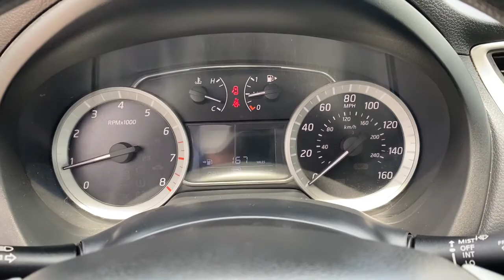2014 Nissan Sentra Tulsa, Broken Arrow, Owasso, Bixby, Green Country, OK K21964A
Brilliant Silver Used 2014 Nissan Sentra available in Broken Arrow, Oklahoma at Ferguson Superstore. Servicing the Tulsa, Owasso, Bixby and Green Country, OK area.

Ferguson Superstore
1601 N Elm Place

Odometer is 23110 miles below market average!***WHOLESALE TO THE PUBLIC***, Sentra SV, 1.8L 4-Cylinder DOHC 16V, Brilliant Silver.Awards:* 2014 KBB.com 10 Best Used Compact Cars Under $10,000At Ferguson, we are Upfront and Simple. We offer our best price to everyone, the first time. The only additional fee you pay is a $379 documentation charge.